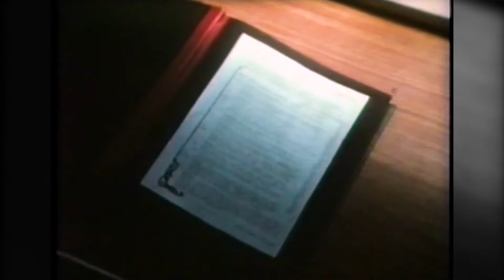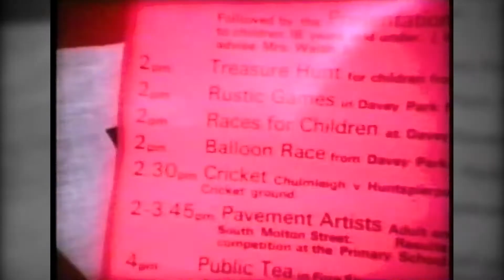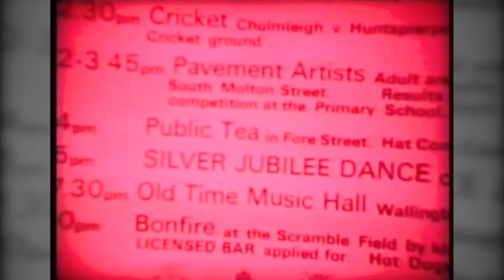Silver Jubilee 1977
Chulmleigh Silver Jubilee 1977 - Filmed by Clifford Gregory